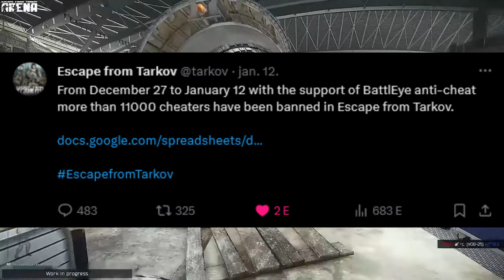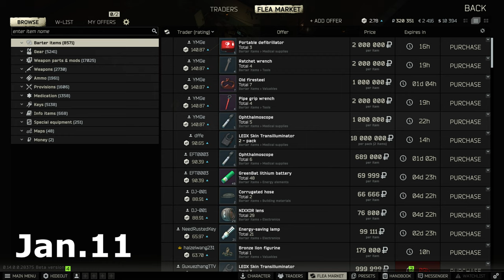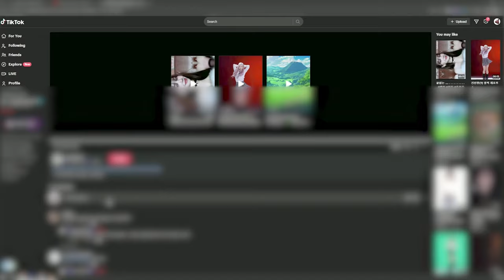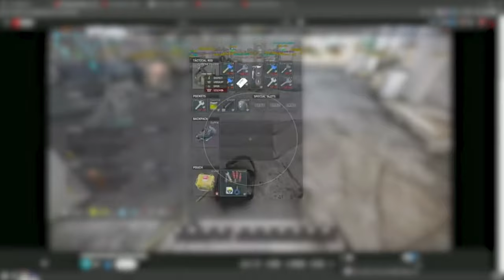Tarkov Hírek:Teljes a káosz / játszhatatlan a játék és a BSG alszik (Escape From Tarkov)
Sziasztok Elen Werner vagyok de tényleg!

Ha pedig kérdésed van bátran írj:  ElenWerner#3042 (Discord)

0:00 Bevezető
0:24 GroundZero
1:30 Vaulting
4:00 Streets új részek
5:28 BTR
6:18 Tár Preset
7:00 Hall of Fame
7:52 Bugok
13:12 Cheater helyzet
17:52 Végszó